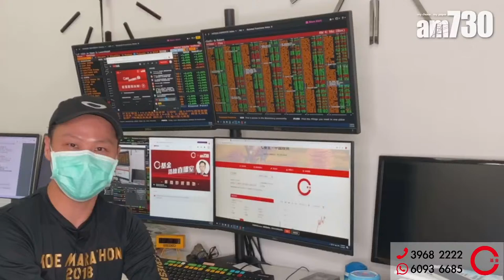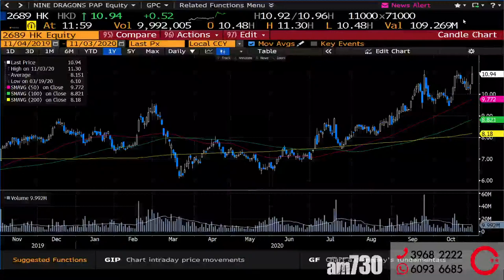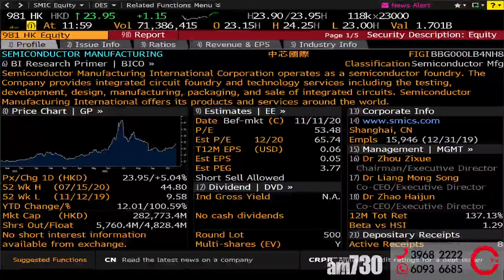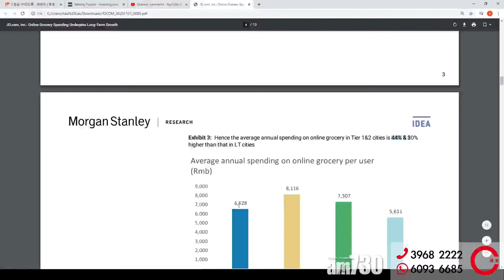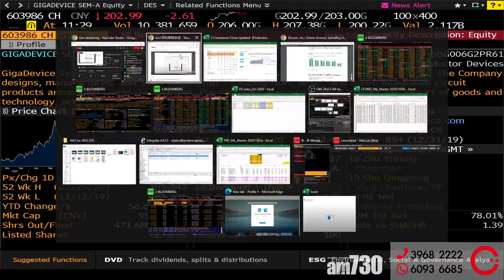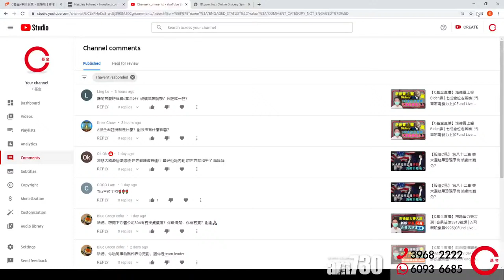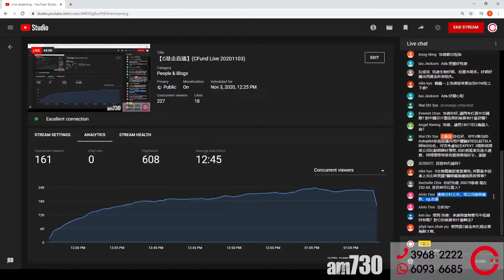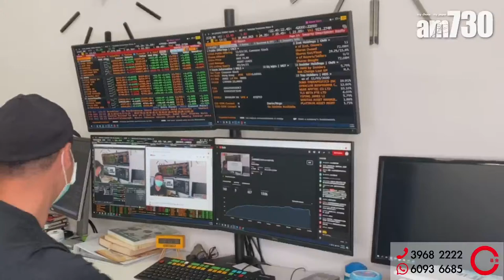【C基金直播】港股夾淡倉?│半導體最新行情│京東顧客體驗(CFundLive 20201103)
00:00 港股夾淡倉?
11:49 半導體最新行情
17:55 京東顧客體驗
24:42 解答歡眾提問

浩德每日 12:25pm 左右會同AM730 Youtube頻道同步 Live !

1. 此影音未經香港證券及期貨事務監察委員會(「證監會」)審核。
2. 本影音所提供的內容只代表受訪嘉賓的個人意見，並不構成招攬或要約，或推薦購買或出售任何投資產品。